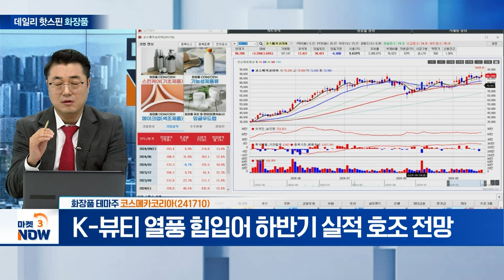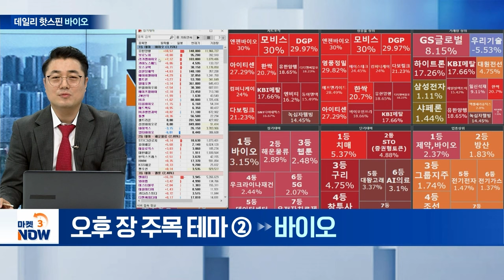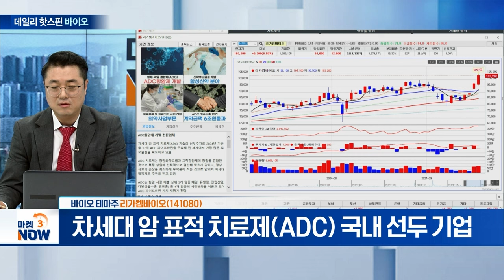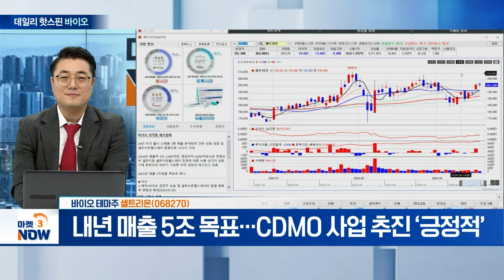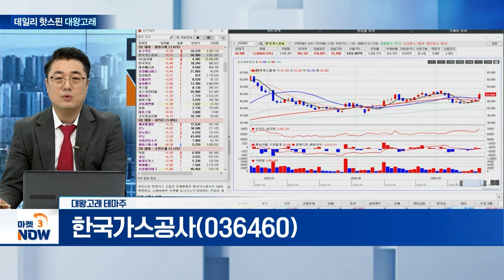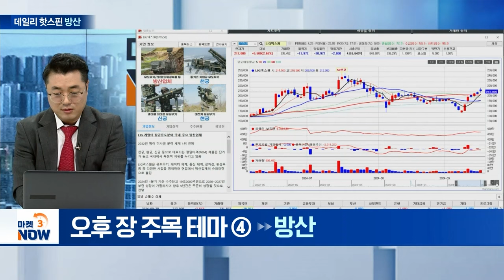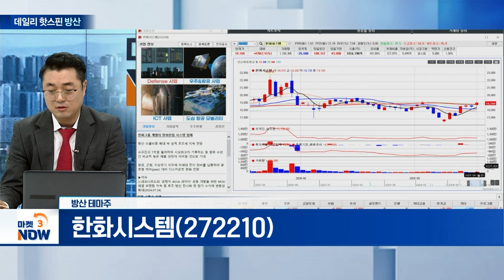코스메카코리아, 실리콘투, 리가켐바이오, 셀트리온, GS글로벌, 한국가스공사, LIG넥스원, 한화시스템, 퓨쳐켐 [데일리 핫스핀] | Market Now 3 (20240920)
▶ 오후 장 주목 실적 테마①

- K-뷰티 열풍 힘입어 하반기 실적 호조 전망

- K-뷰티 글로벌 시장 확장…밸류 재평가 기대

▶ 오후 장 주목 장기 테마②

-차세대 암 표적 치료제(ADC) 국내 선두 기업

- 내년 매출 5조 목표…CDMO 사업 추진 ‘긍정적’

▶ 오후 장 주목 단기 테마③

- 해상풍력 부문 성장세…추가 수주 기대감 고조

- 가스요금 정책·유가·환율 하락 등 호재 작용

▶ 오후 장 주목 업종 상위 테마④

- 이라크와 ‘천궁-Ⅱ’ 수출 계약…3.7조 규모

- K-방산, 아프리카 및 중동 지역 수출 확대 전망